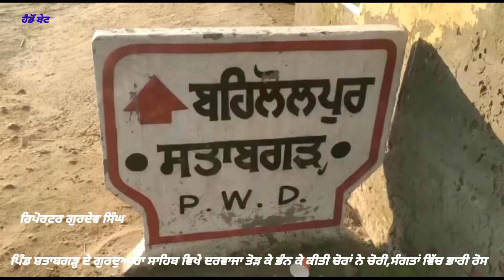ਪਿੰਡ ਸ਼ਤਾਬਗੜ੍ਹ ਦੇ ਗੁਰਦਵਾਰਾ ਸਾਹਿਬ ਵਿਖੇ ਹੋਈ ਚੋਰੀ,ਸੰਗਤਾਂ ਵਿੱਚ ਭਾਰੀ ਰੋਸ